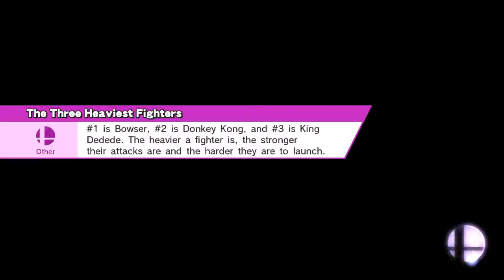Excellent Swordsmanship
Umbra Clock Tower (Ω Form)
Cloud, Ryu